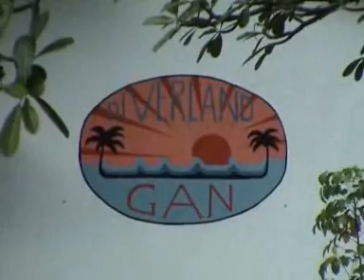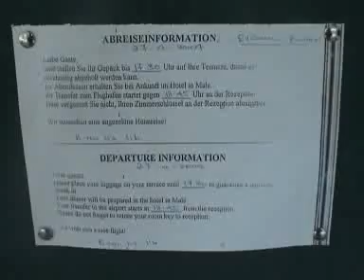Malediven: Maldives island Gan - Equator Village Resort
36 Minuten langes Video von der Insel Gan im Addu Atoll